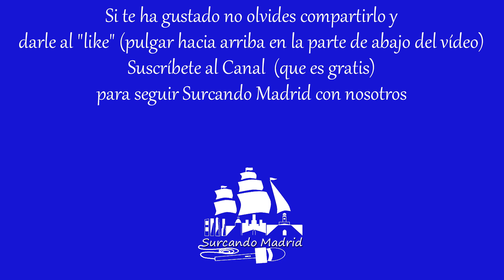"Rock Choir Recover", el Coro de Rock de Torrelodones, en Concierto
¿Quieres más?

Reportaje grabado en el Teatro Bulevar (Avenida Rosario Manzaneque, 1, 28250 Torrelodones ) durante el Concierto de Rock Choir Recover. Entrevistas. Momentos del Concierto. Música